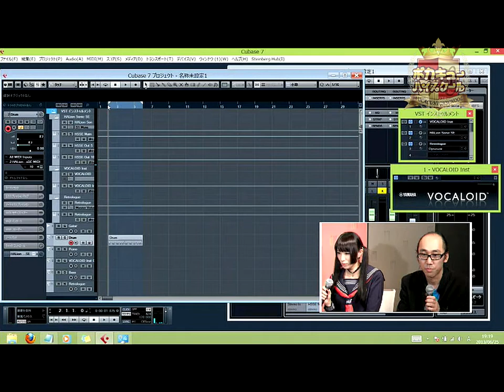【第3回】ボカキューハイスクール ～ゲストRe:nG & prkr〜手順１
2013/06/25に実施した
「第3回ボカキューハイスクール」～ゲストRe:nG & prkr/ボカキューってこんなに楽しい～

まずはジャンルを決めて、大まかなドラムを打ち込む！

第3回ボカキューハイスクールのレビューはこちら